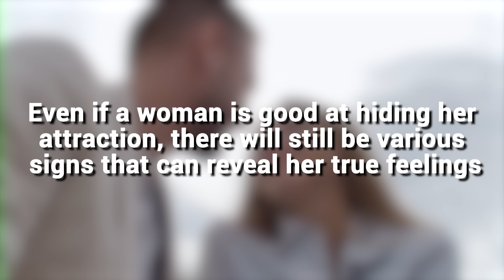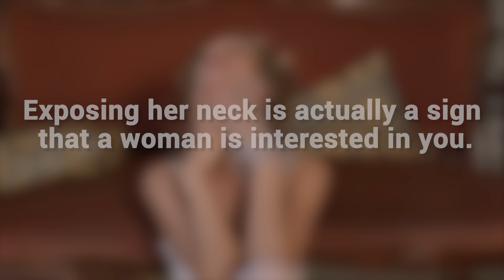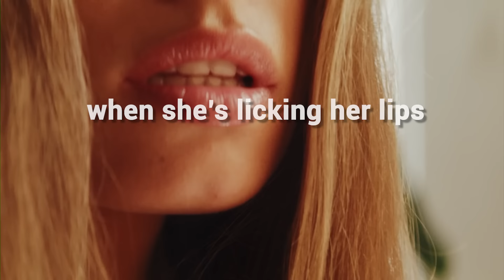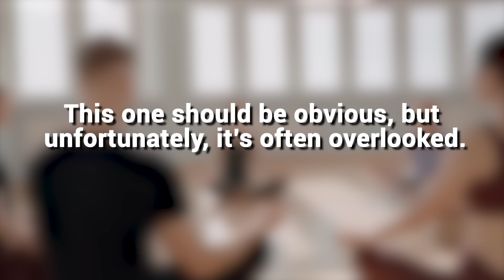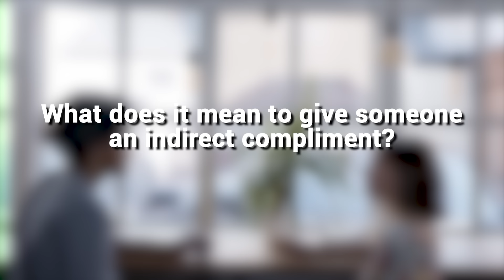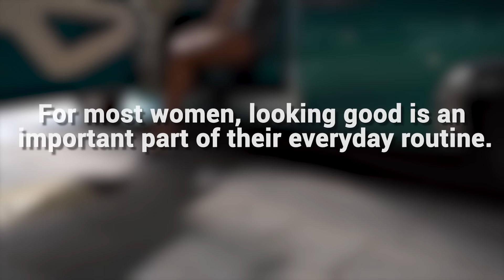12 Signs a Woman Likes You But Is Trying Not to Show It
12 Signs a Woman Likes You But Is Trying Not to Show It
Use these three secret ‘Body Language Cues’ to make beautiful women sexually addicted to you for as long as you want

Do you know how to tell if a woman likes you?
There are certain signs that can give away whether or not someone is attracted to you. In this video, we'll go over twelve of the most common signals women will send when they're interested in a man, but are trying to play coy.

There are some unmistakable signs that a woman likes you but is trying not to show it. Here are twelve of the most common ones.

How to tell if a woman likes you? How to know if she likes you but hiding her feelings? How to tell if a girl secretly likes you? In this video we answer all these questions and you will learn the 12 signs a woman likes you but is trying not to show it according to psychology.